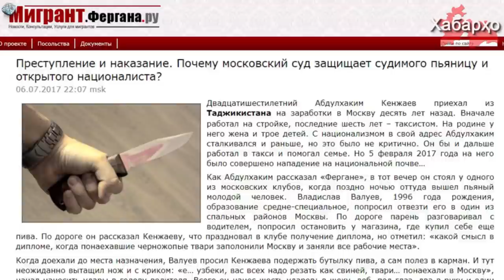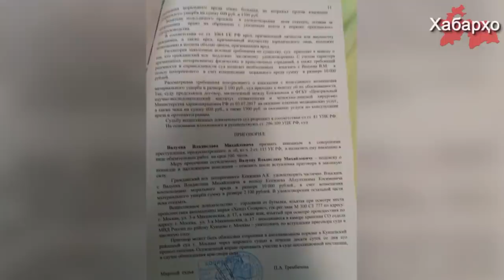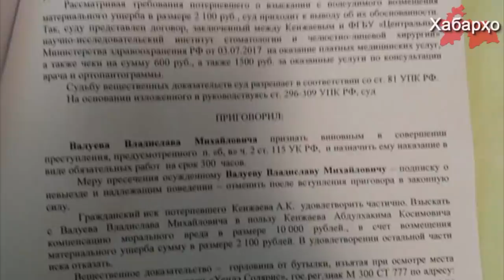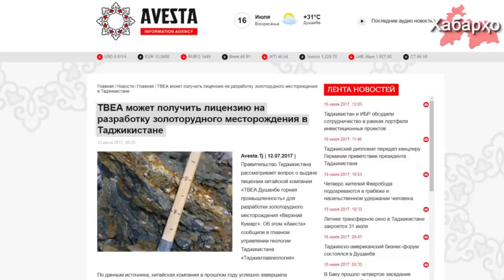Хабарҳои Тоҷикистон аз 17.07.2017